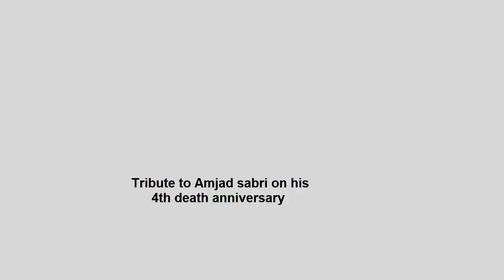Tribute to Amjad sabri on his 4th death anniversary |ANN NEWS HD